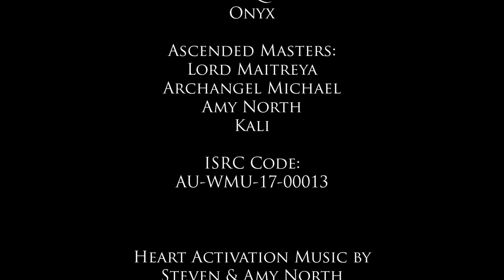The New Earth (Heart Activation Music)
Another spectacular song by Steven North, founder of the Heart Activation Music Therapy with this one being more about the New Earth. The ancient energies that have been locked away for thousands of years and are being resurfaced for the first time, prior to both the Lemurian & Atlantean Era's.

Using a series of electric guitars and off worldly sounds. This song is titled "The New Earth"

This song includes the energies of Lord Maitreya, Archangel Michael, Amy North & Goddess Kali.

[ CREDITS ]

Song Title: The New Earth
Song by: Steven North
Crystals:  Clear Quartz
Binary: 3N/A
Deities/Archangels/Ascended Masters: Lord Maitreya, Archangel Michael, Amy North, Kali
ISRC: AU-WMU-17-00013

[ LINKS ]